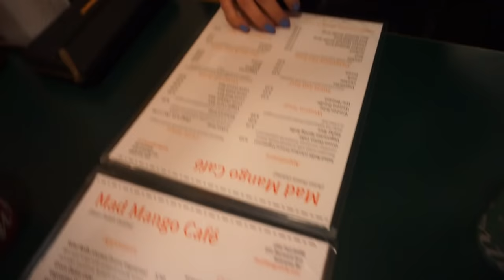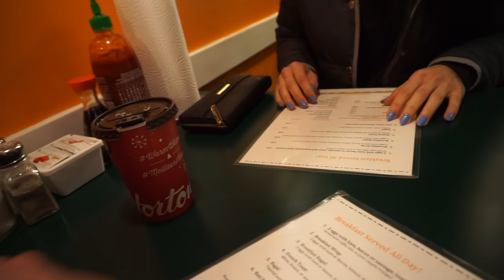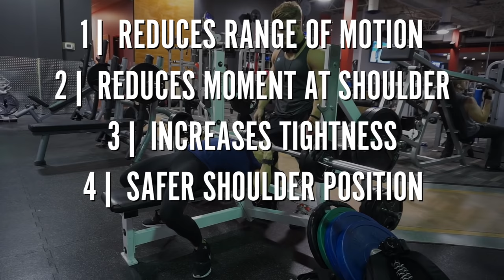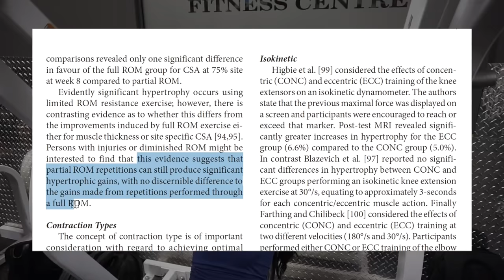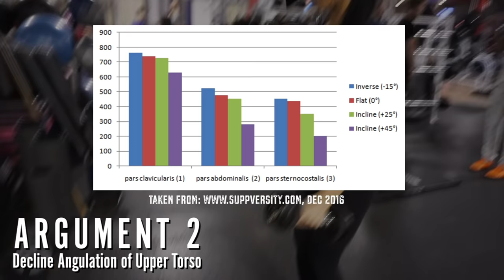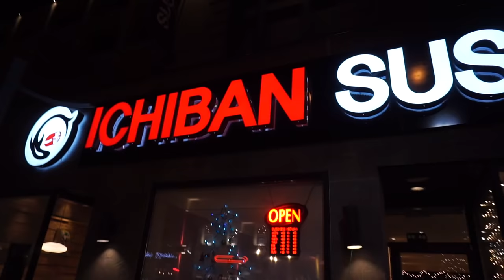How to Use Bench Press for Growth (Science Explained)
Hey everyone! Even though I make a case for including the powerlifting bench press in your hypertrophy routine, it wasn't my intention to imply that it's at all required to max out chest hypertrophy. I think it is most useful for people who also have simultaneous strength and hypertrophy goals. Anyway, for those who'd like to skip the vlog and cut to the science, here is the timestamp: 4:20 (blaze it!)

All of my scientific references and other helpful resources can be found below! Thanks for all your continued support!

FOLLOW ME ▹

MY HEIGHT ▹

I'm 5'5